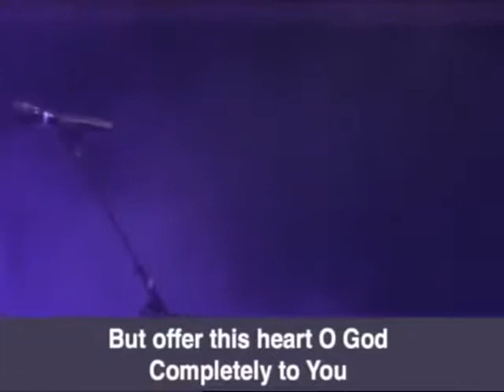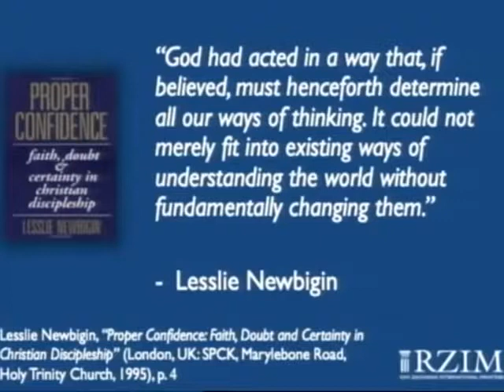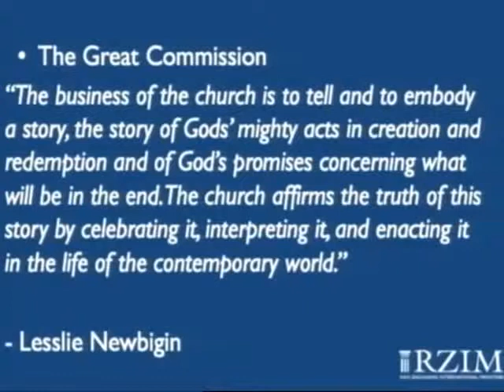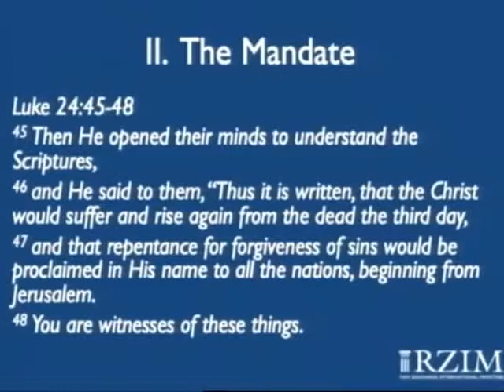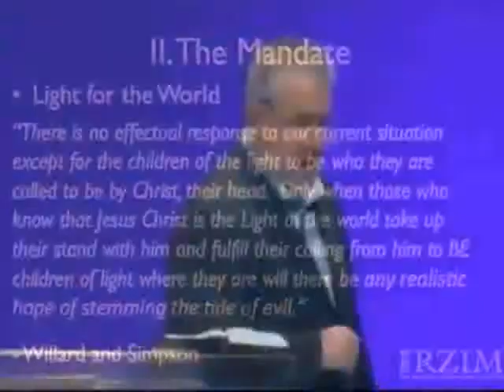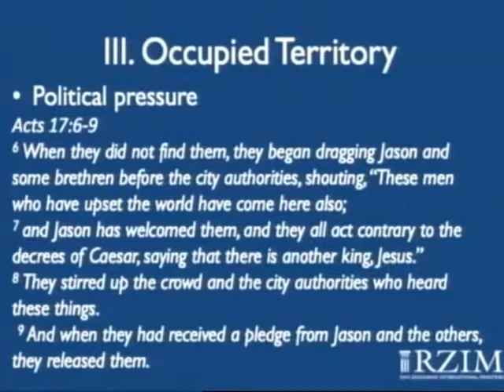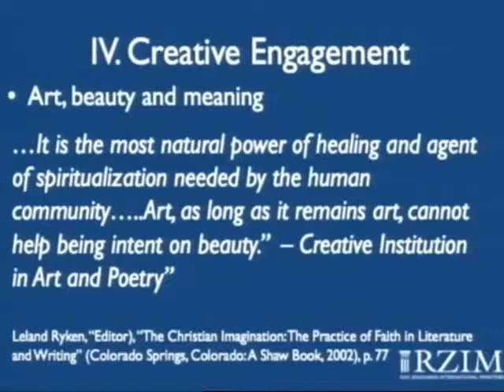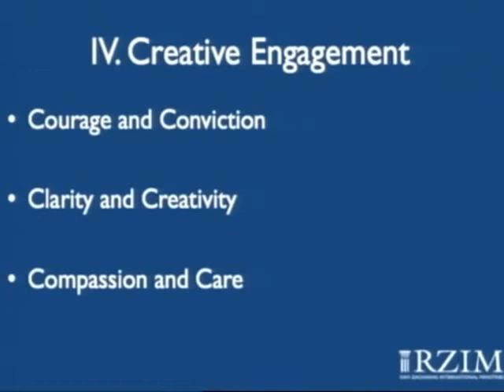Stuart McAllister - Destined To Worship And Serve - June 28, 2018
"Who is God? Who are we? What is our purpose? All these questions remain unanswered. I want to reach the genuine seeker of spiritual well-being. My goal is to satisfy the hunger and longing for those who are seeking the truth."